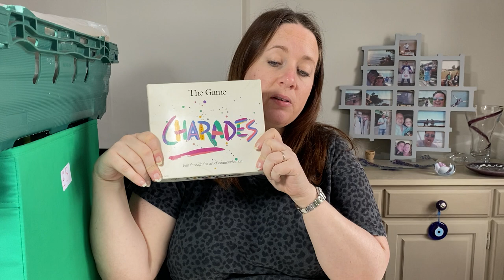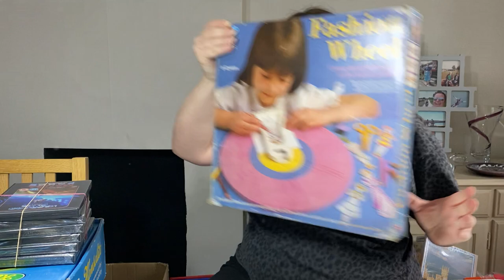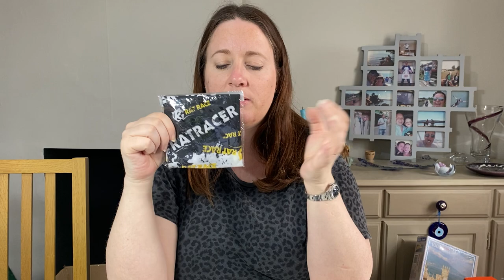Selling Online 96 Hours of Reselling Sales eBay Reseller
In this video we share what sold online for profit in 4 days on eBay. See what we sold, how much we sold it for and how much profit we made.

When discussing 'Sold' prices, these are before fees/postage and other costs.

THE BEST ECO MAILERS! (AFF Links):

...and here's a link to the rest of the products we use most regularly in our Reselling business